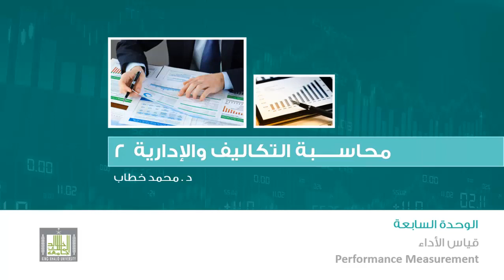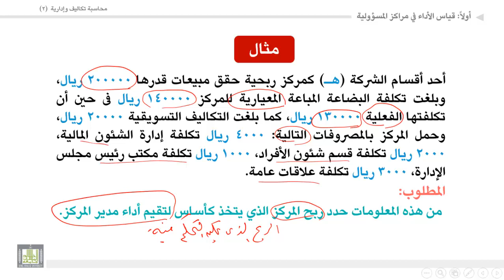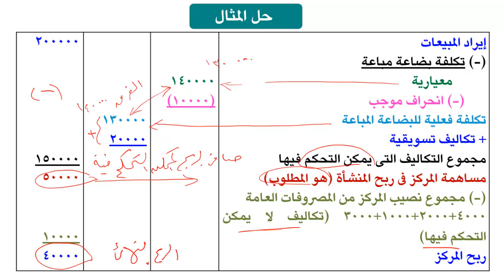محاسبة تكاليف وإدارية (2) - الوحدة 7 : مثال على مراكز الربحية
المقررات المفتوحة
محاسبة تكاليف وإدارية (2) -  حسب 313
قياس الأداء
مثال على مراكز الربحية